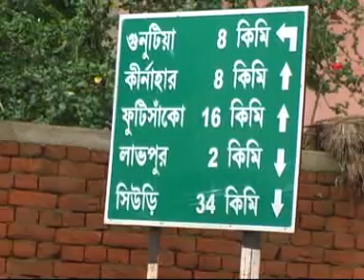লাভপুর বন্যা শেষ আপডেট